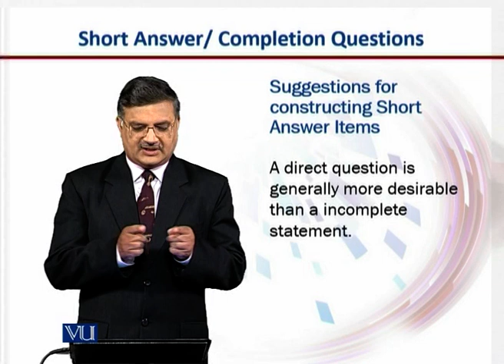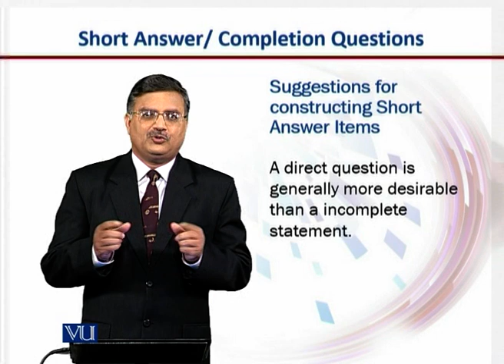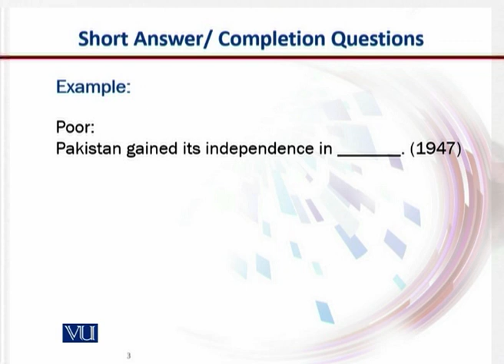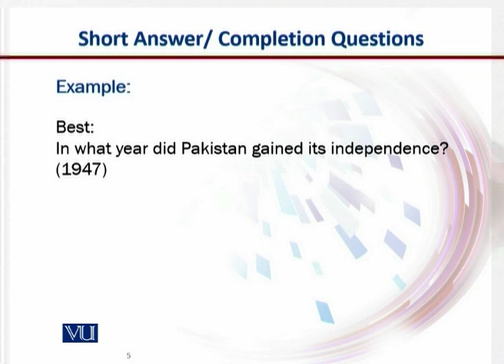Suggestions for Constructing 3 | Introduction to e-Learning & Teaching for Faculty | VU001F_Topic063